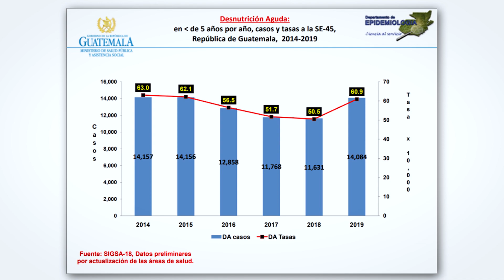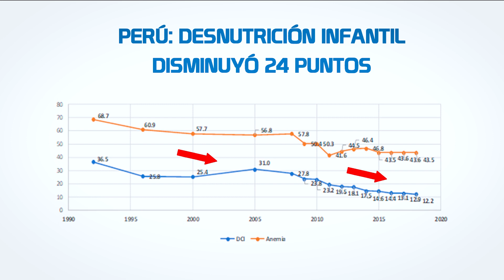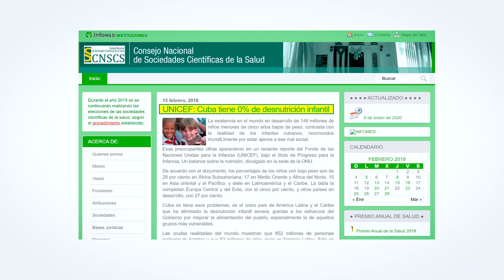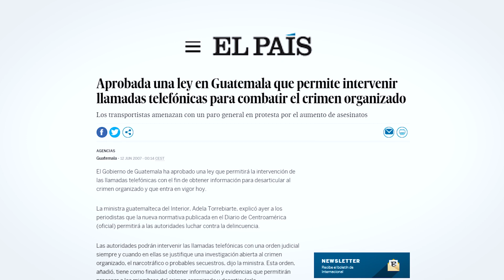Urge intervención del Estado: desnutridos no vamos a llegar muy lejos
Demasiados años con una estadística que limita nuestro presente y futuro.

Por ética, por humanidad y hasta por conveniencia, Guatemala debe disminuir la desnutrición y prestarle más atención que nunca, pues el cambio climático impactará a los más vulnerables.

La pobreza debe superarse con acceso a agua, a alimentos, a trabajos, a educación, a salud y a acompañamiento para salir adelante.

Difícilmente alguien se opondría, así que es un buen tema para ir buscando acuerdos, por lo que se saluda el anuncio del nuevo Presidente de considerarlo como prioritario y lanzar una Cruzada para enfrentar la desnutrición.